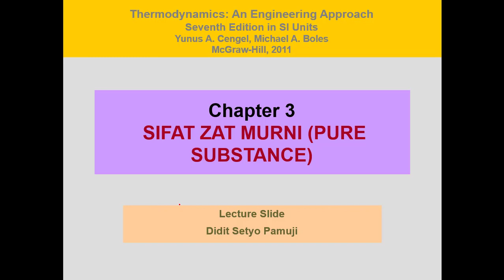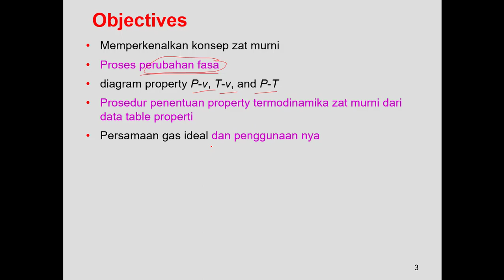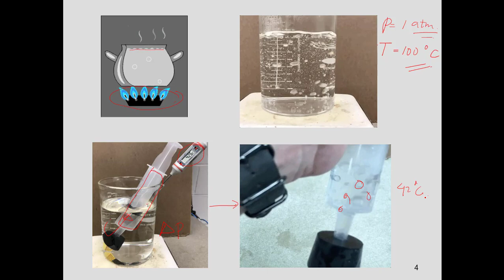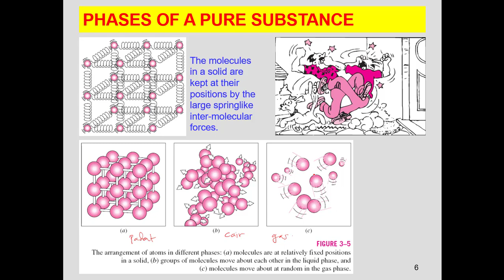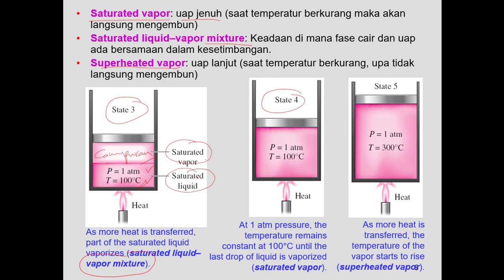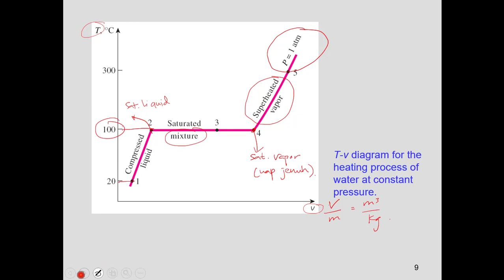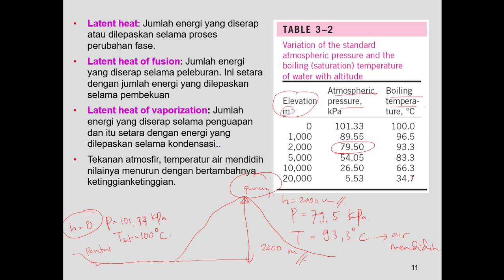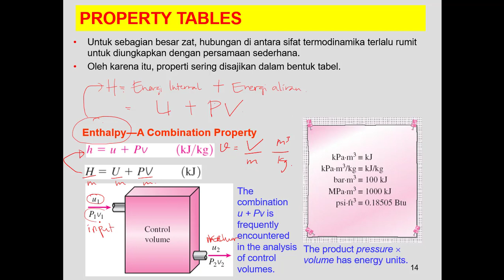Sifat Zat Murni, Perubahan Fase Zat